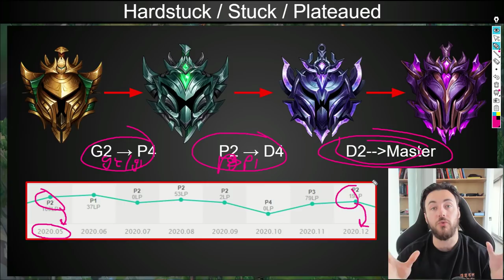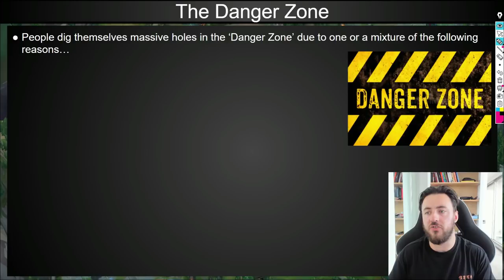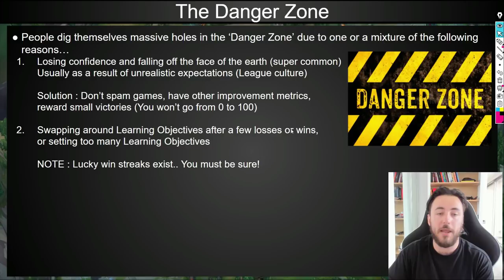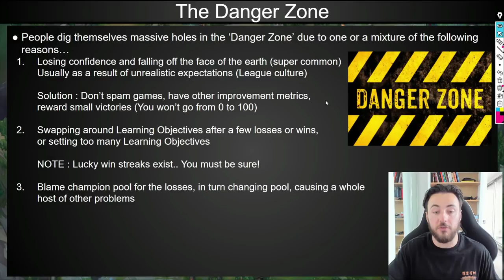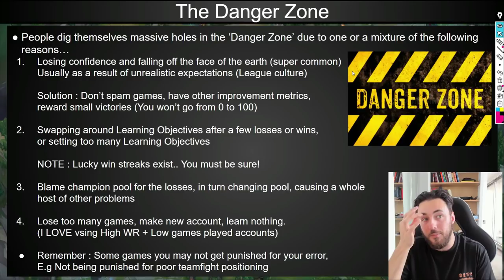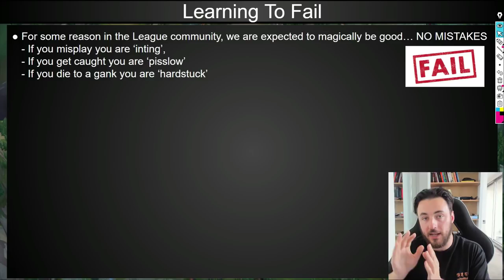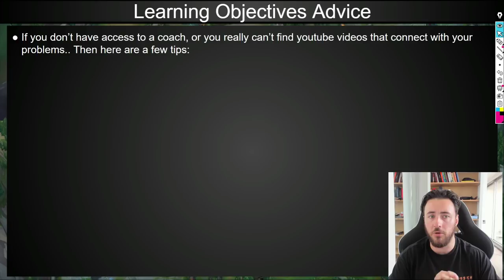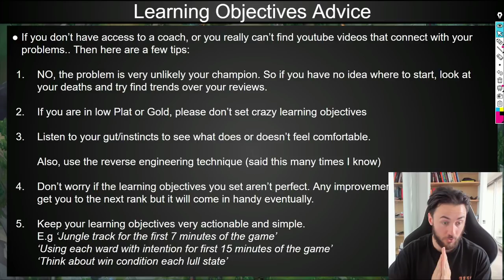How To Avoid Being HARDSTUCK In S11 - Avoiding The DANGER ZONE